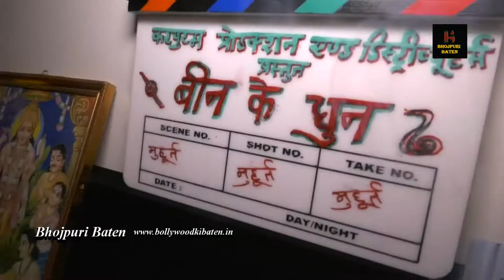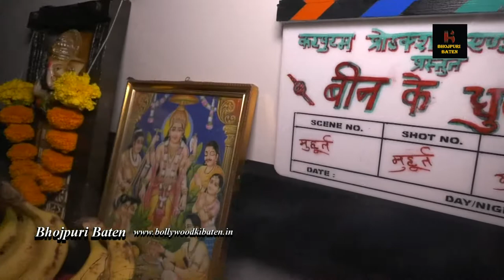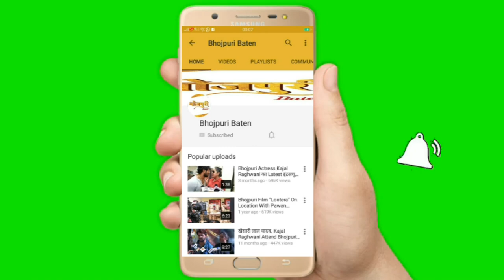Been Ke Dhun | Grand Mahruat 2021 | Chhotu Chhaliya | Vishnu Shankar Belu | Bhojpuriya Kaka